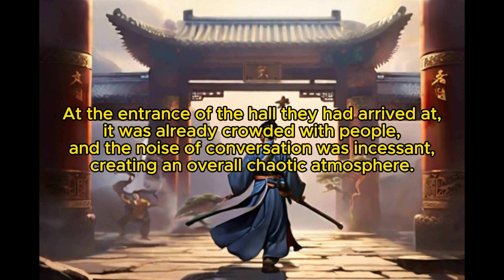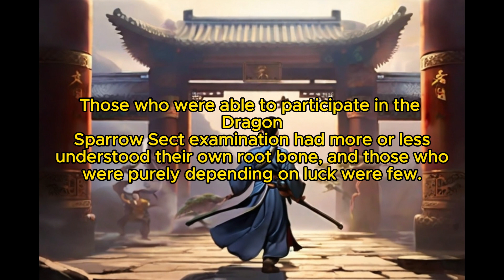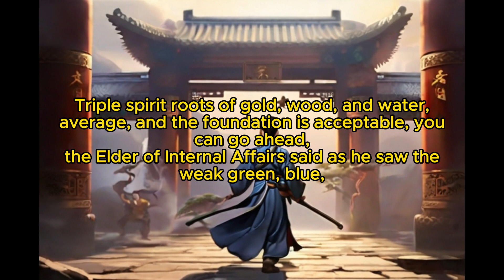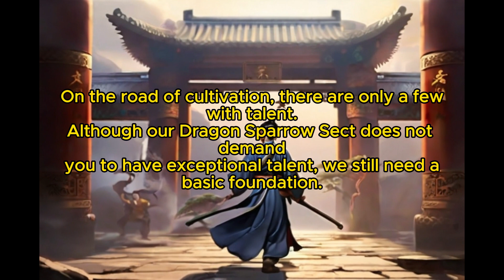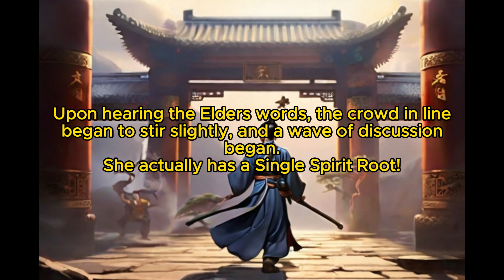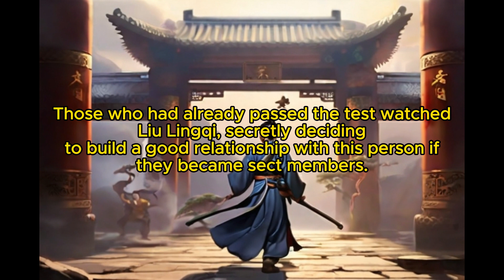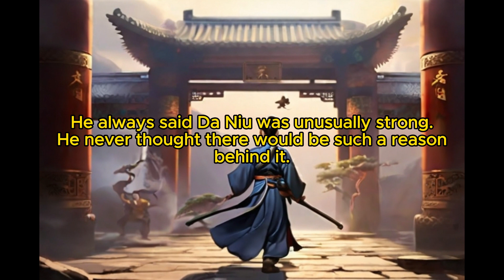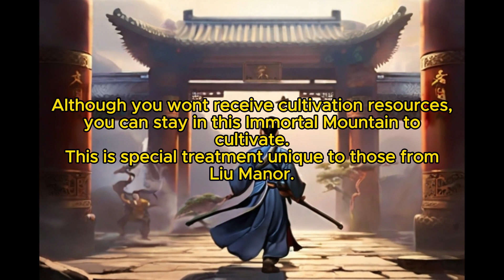Cultivate through Collecting Attributes: Chapter 27 Sect Admission Test, Root Bone Examina